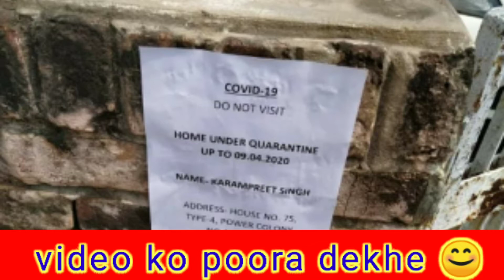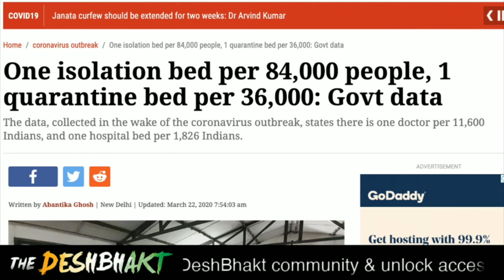Corona virus पर बनी यह Video जरूर देखें | Punjabi Route